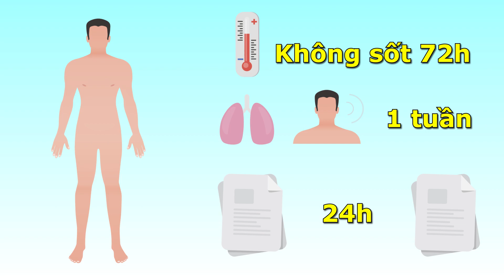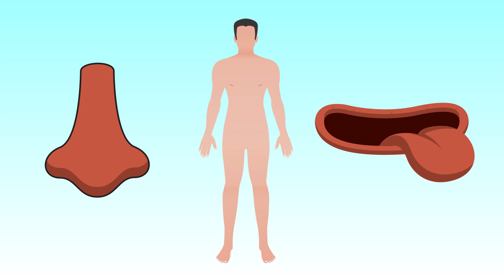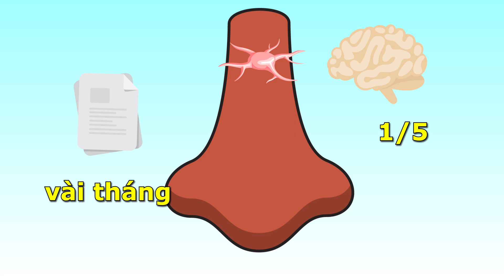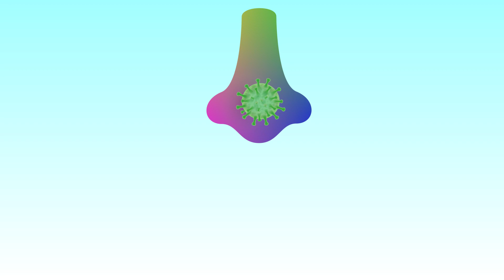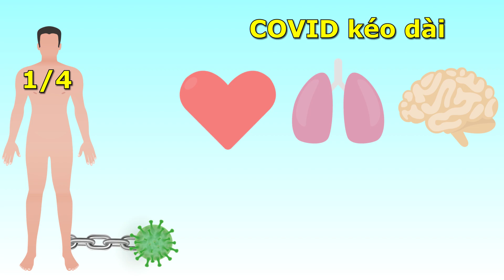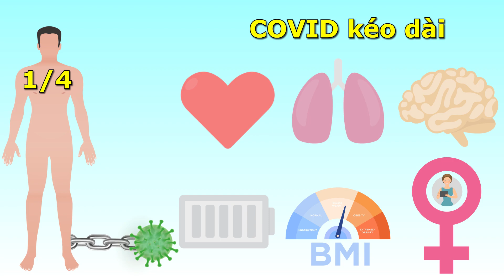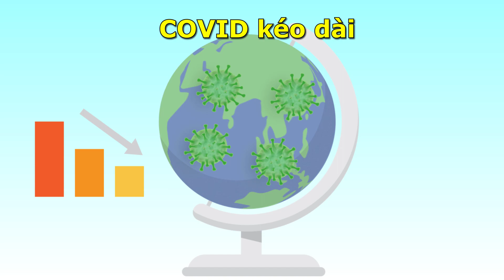Sau khi bị covid cơ thể có hồi phục không?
⏰ Thời gian ⏰
0:00 Các nghiên cứu sau khi hồi phục covid
0:49 Loạn khứu giác, rối loạn thần kinh sau covid
2:25 Nguyên nhân loạn khứu giác sau covid
4:14 Tình trạng covid kéo dài

Nếu bạn thích những video của ad, có thể Donate để ad có máy tính mạnh hơn giúp ra video nhanh hơn so với hiện tại (máy ad khá yếu nên làm chậm):
♥️  Hoặc chuyển khoản trực tiếp qua ngân hàng:
Chủ tài khoản: Trần Hoài Phong
Ngân hàng Techcombank Chi nhánh Hồ Chí Minh.